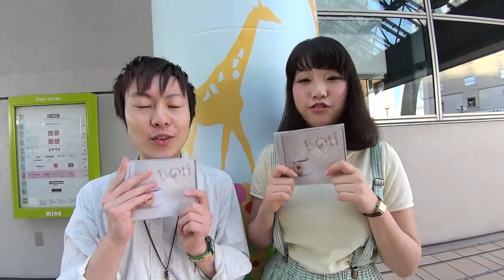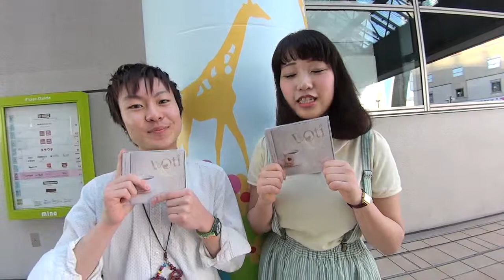PeaPonTail ビデオメッセージ（町田シバヒロオープニングイベント告知）_MACHIDA music park（町田ミュージックパーク）140427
2014年4月27日(日) 12:00-18:00、町田ターミナルプラザ『MACHIDA ミュージックパーク（町田ミュージックパーク）』に8組のアーティスト（E-Blue、優月、BABY VERY GREEN、Peach/2、本木美沙、Pea Pon Tail、MAYUMI、ma-BAN）が出演しました。